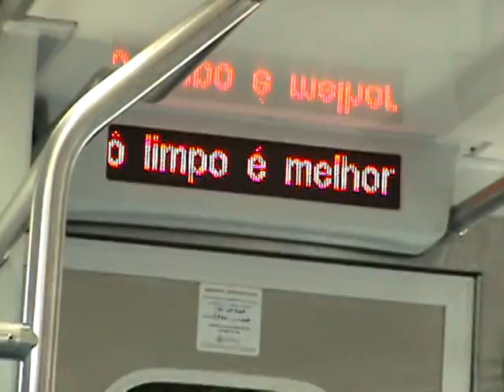Metrô SP 5720 Santo Amaro→Giovanni Gronchi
Viagem na frota F (Alstom Metropolis) do Metrô SP entre as estações Santo Amaro e Giovanni Gronchi. Número do trem: 504. Número do carro: 5720. Destino: Capão Redondo. Linha: 5 - Lilás.
A São Paulo Subway F Fleet travel between Santo Amaro and Giovanni Gronchi stations.
Train number: 504. Car number: 5720. Destination: Capão Redondo. Line: 5 - Lilac.